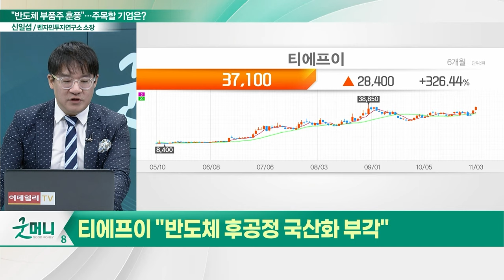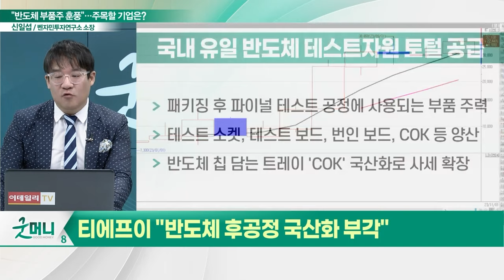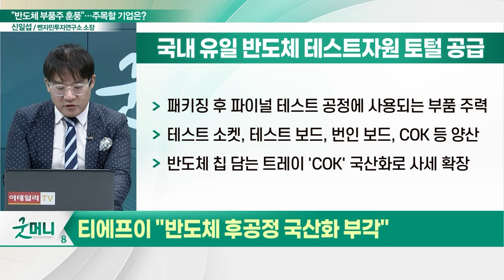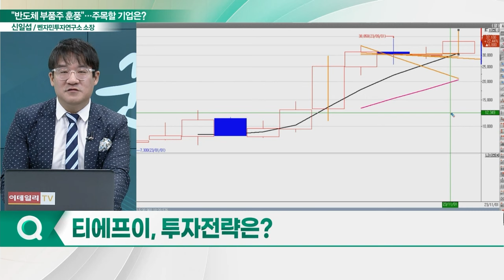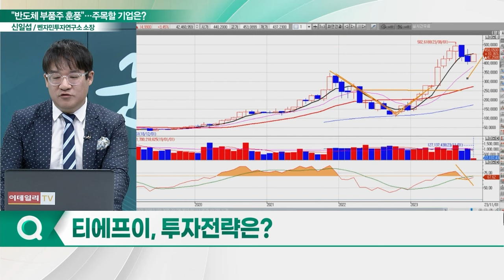티에프이(425420), 주가 계단식 상승..."반도체 부품주 훈풍 분다"_신소장의 시그널 (20231106)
티에프이(425420) "반도체 부품주 훈풍 분다"
- 패키징 후 파이널 테스트 공정에 사용되는 부품 주력
- 반도체 칩 담는 트레이 'COK' 국산화로 사세 확장